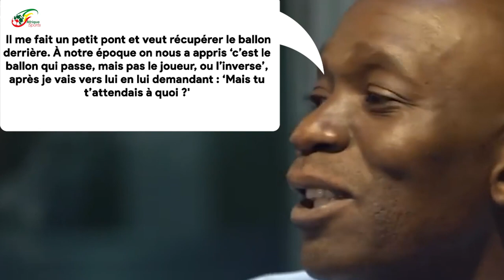Claude Makélélé : « Ce que j’ai dit à Messi quand il m’a mis un petit pont »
Le parcours de Claude Makelélé se passe de présentation. Joueur au palmarès étoffé, le champion du monde français a marqué toute une génération de footballeurs. Milieu défensif de formation, le Français faisait certainement partie des joueurs les plus difficiles à manœuvrer sur un terrain de football. Pourtant, un soir de 22 février 2006, l’ancien de Chelsea ou du Real Madrid a eu toutes les peines du monde face à un gamin sorti de nulle part : un certain Lionel Messi.